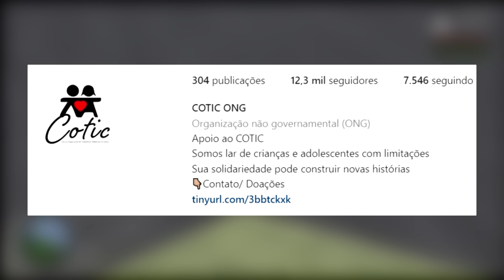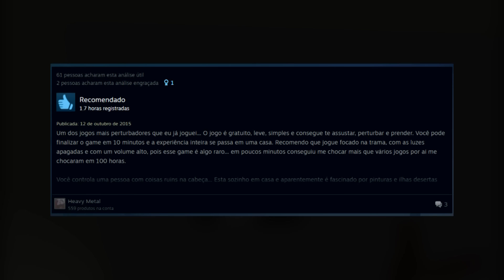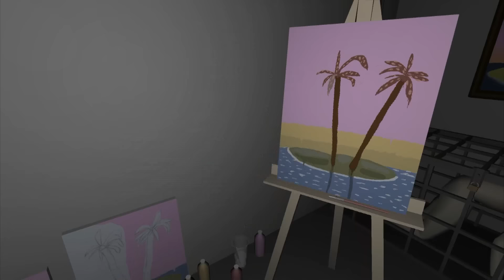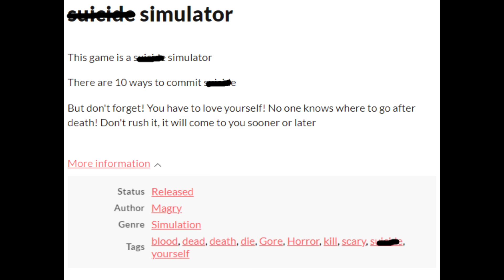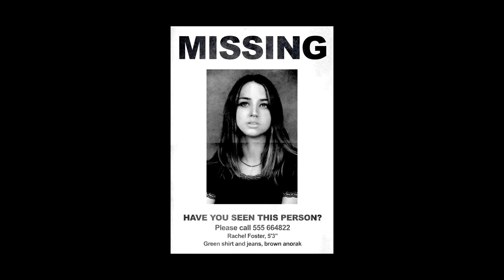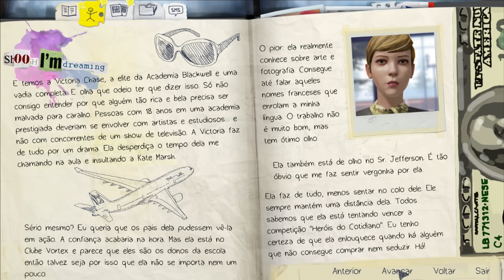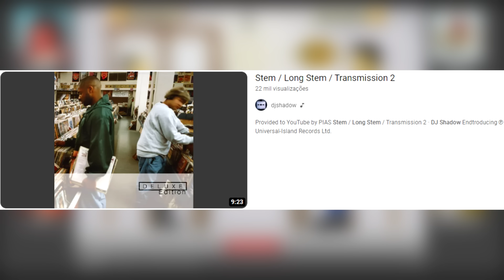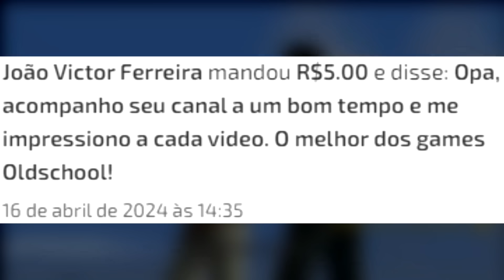Sui***io nos Games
COTIC ou cotic.oficial no insta

Todos os donates são agradecidos em vídeo, tanto os de PicPay quanto os de Pix.

Membros do Canal:

Nick de MidLand
Cyro Oliveira
Matyn3s
Al1enado
Carlos Daniel
Roner Rodrigues
Matheus Vaz [Master]
PEDROTHSKULL
Adriano Rodrigues [Master]
LeoViana6669 [Master]
Allan Schmidt [Master]
Naumlembrokk [Master]
Domínio Shimada
Pedro Gomes
Sr.gor€
Nick [Master]
Wesley Teles
gilsonforneus [Master]
Daniel [Supremo]
Matheus Oliveira Ribeiro
Rhodoks Knight
Pedro Spada Gornicki
LeonZ The Scatman
SRmaxZ [Supremo]
Henrique Gamer 93
Death Metal Legendado
Gabriel Ferreira Rodrigues
Lucas Marques [Master]
Lucas Cavalcante
Shu Matsumata
Bruce Bruckner
Based Dylan
Sel Soares
Corinback [Master]
Guilherme Eduardo [Master]
companheiro do terror [Master]
Augusto Carvalho
Buza Garage
Lucas Moreira
Leonardo Santana [Supremo]
Classicos Games
Fernando Paiva da Silva
Lázaro Martins [Master]